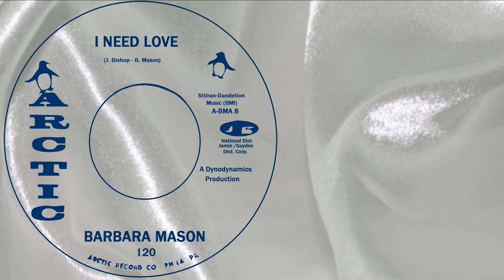SOUL - I NEED LOVE - Barbara Mason - NEW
Slight tempo change
A bit nicer to.